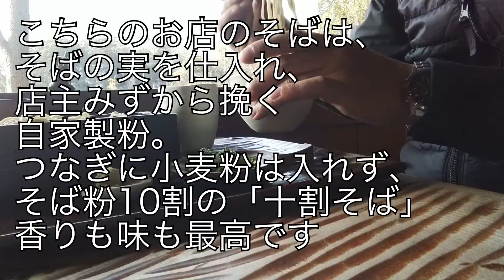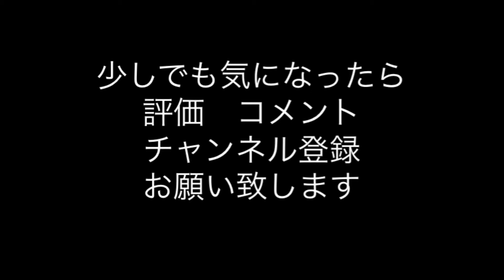竹やぶ 2色の蕎麦 茨城県守谷市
茨城県　守谷市にあるお蕎麦やさん。鬼怒川景色が見れます。十割り蕎麦　せいろと田舎蕎麦が味わえます。
竹やぶ 蕎麦 守谷市蕎麦 田舎蕎麦 十割り蕎麦 Japanese food＃soba
食べログ